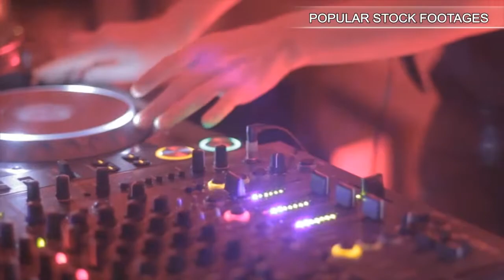fantasy forest. Stock Footage